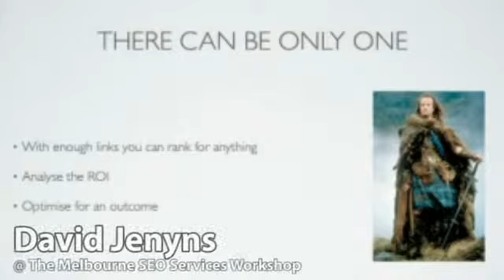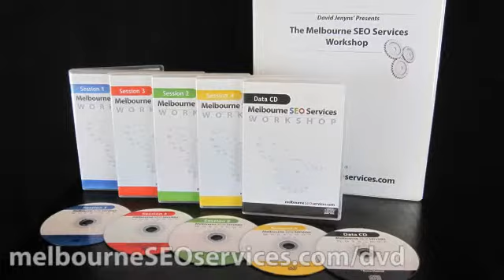How To Increase Google Rank Video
It is more than important to increase Google rank for any of your keywords and reach position one. If you achieve rank 1 on Google, then you are saved, you can turn to your next keyword and start building links for it. David Jenyns tells you that with enough links you can rank for anything. But take care of the keyword you choose and to its competition to get a profitable ROI.